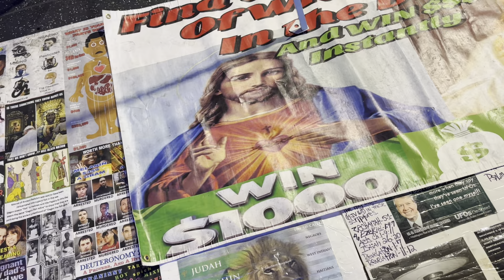Passover Camp Dealing with some unruly Jakes with there Folly